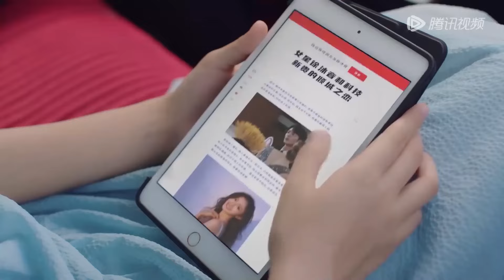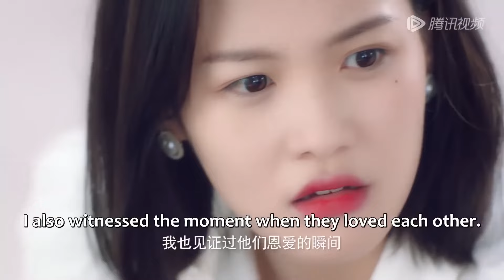🌱被心机女踹出血的灰姑娘其实是霸总未婚妻，心机女惨了！｜幻梦情缘 Beyond Romance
⛱ 🍒 剧名 【Drama name】🌱｜幻梦情缘 Beyond Romance